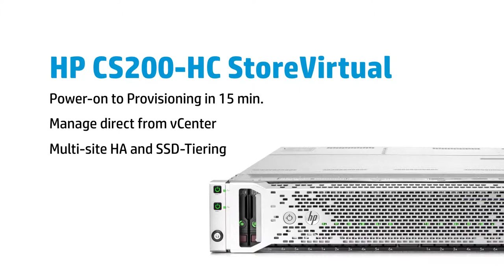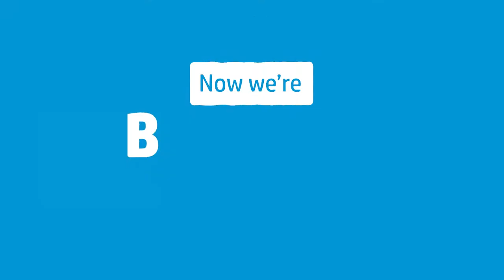HP Storage Discover Announcement Video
HP Storage / HP Discover 2015 Announcement video